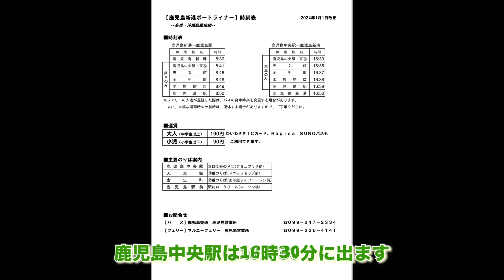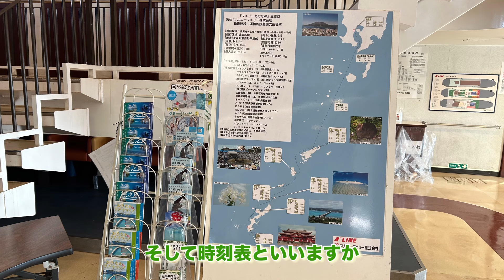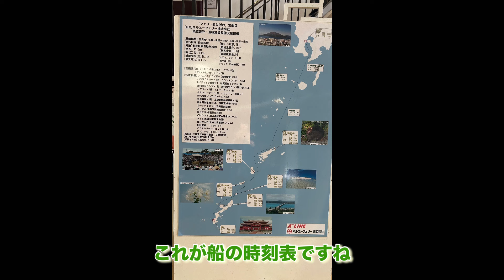鹿児島〜沖縄を結ぶ船の旅！沖永良部島へ！マルエーフェリーでの旅【ひつじのハッピー】【鹿児島・九州】【202405】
こんにちは！ひつじのハッピーです🐑✨
今回は鹿児島新港から沖永良部島へマルエーフェリーで旅をしてきました！🚢🌊

この動画では：
- 鹿児島の美しい港の様子
- マルエーフェリーの船内ツアー
- 出港の感動的な瞬間

をお届けします。ぜひ、一緒に旅の気分を味わってくださいね！

コメントで次に行って欲しい場所も教えてください！